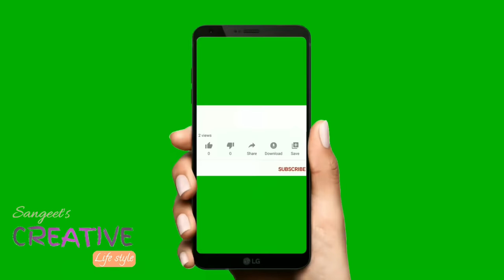ಒಂದು ಸ್ಪೂನ್ ಕಡ್ಲೆ ಹಿಟ್ಟು ಸಾಕು ಮುಖ ಬೆಳ್ಳಾಗಾಗಿಸಲು ಮೊಡವೆಯ ಕಲೆ ಕೂಡ ಮಾಯಾ/100%result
ಒಂದು ಸ್ಪೂನ್ ಕಡ್ಲೆ ಹಿಟ್ಟು ಸಾಕು ಮುಖ ಬೆಳ್ಳಾಗಾಗಿಸಲು ಮೊಡವೆಯ ಕಲೆ ಕೂಡ ಮಾಯಾ/100%result. In this video, I am sharing a homemade besan or gram flour face mask that will give you instant bright and glowing skin. This mask is suitable for all skin type and will lighten the skin tone.

Face pack for fair glowing clear skin | Besan face pack for glowing skin

the ingredient that we need are:

Besan or gram flour
Curd or dahi
Lemon
Turmeric or Haldi

In this video, I am sharing besan and haldi face mask,
besan face mask, besan face mask for acne, besan face mask for acne scars, besan face mask for dry skin, besan face mask for glowing skin,
besan face mask for oily skin, besan flour face mask,
besan mask for face, turmeric and besan face mask
Bye!

This video is only intended for an informational purpose.Any information associated with this video should not be considered as a substitute for prescription suggested by beauty, diet and health care professionals.Readers are subjected to use this information to their own risk.This channel doesn’t take any responsibility for any harm, side-effects, illness or any health or skin care problems caused due to the use of our content or anything related to this.